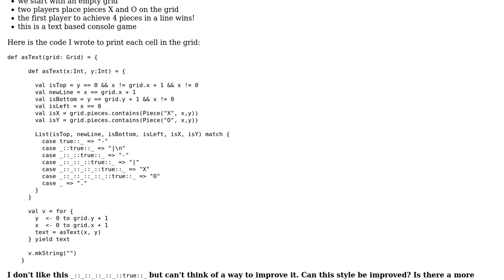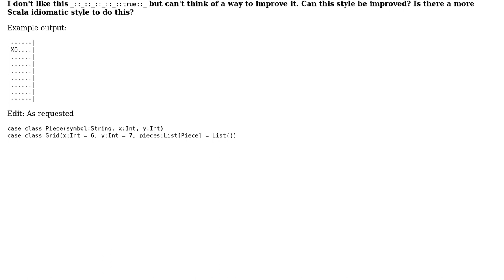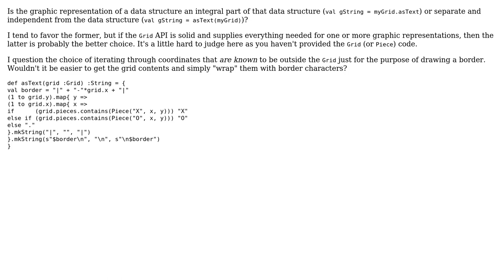Print a Connect 4 grid based on some rules for each cell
With thanks & praise to God, and with thanks to the many people who have made this project possible! You are responsible for your own actions.